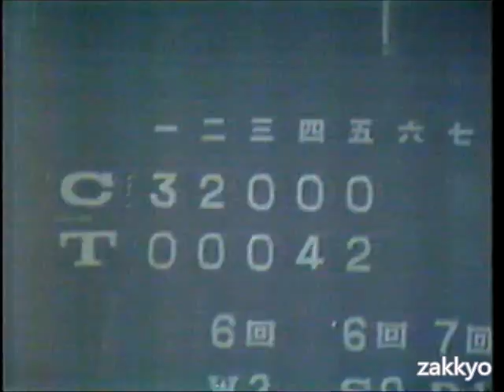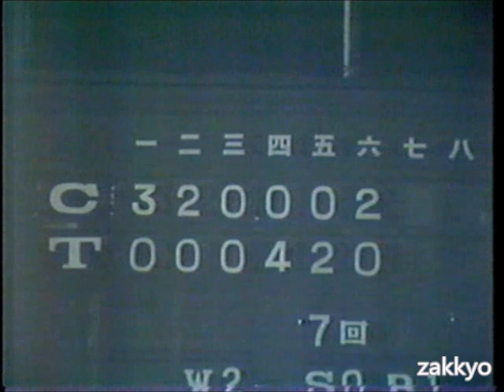掛布雅之 200号ホームラン 1982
阪神タイガース　広島東洋カープ　益山性旭　衣笠祥雄　ライトル　水谷実雄　池谷公二郎　佐野仙好　 掛布雅之　岡田彰布　 藤田平　山本和男　川藤幸三　北村照文　若菜嘉晴　高橋俊春　池内豊　長内孝　山崎隆造　山本和行　高橋慶彦　山本浩二　米田哲也　甲子園球場